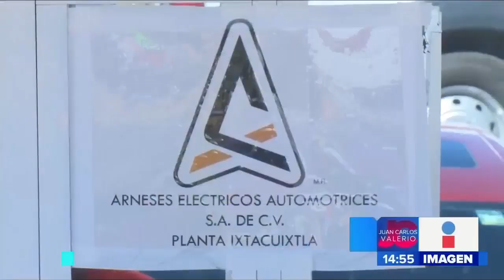Fuga de amoniaco || Noticias con Juan Carlos Valerio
Una fuga de amoniaco provoco alerta en Tlaxcala. Más de 700 trabajadores de una empresa de arneses fueron evacuados.